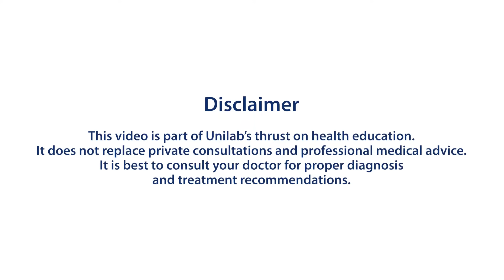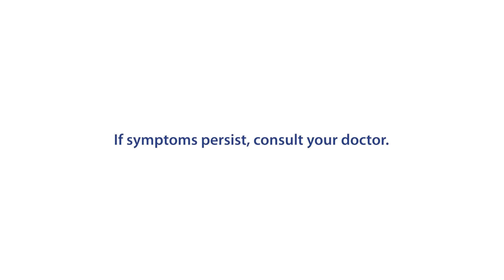UNILAB Ask Your Doctor: Barado lang ang ilong, o sinusitis na ito?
Paano ba masasabi kung pangkaraniwang sipon lang o sinusitis na ang nararamdaman mo? Ating pakinggan ang payo ni Dr. Roland Panaligan sa Ask Your Doctor episode na ito.​